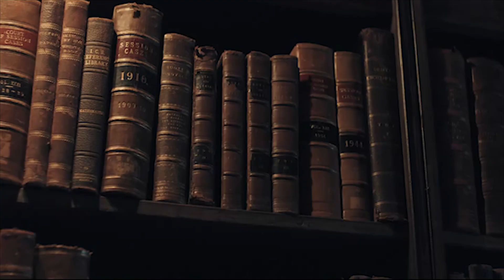Matthew Clairmont & Diana Bishop || Us [ A Discovery of Witches ]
➤ Tv Series: A Discovery of Witches

➤ Song: Us - James Bay